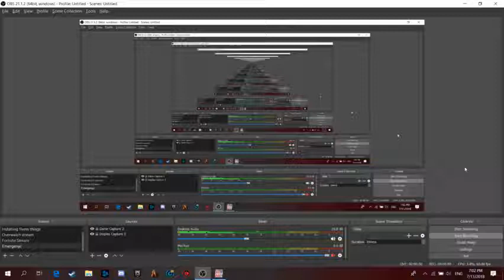EmergeNYC Episode No. 3.Version 7.2. Fire in an Auto Body Repair Shop !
This is EmergeNYC Episode No.3. Please Note that this game is still under development. I apologize for the low FPS in the last call of the shift. After this update a lot of bugs have been fixed which is great !.  If you would like to see more of EmergeNYC Gamplay.